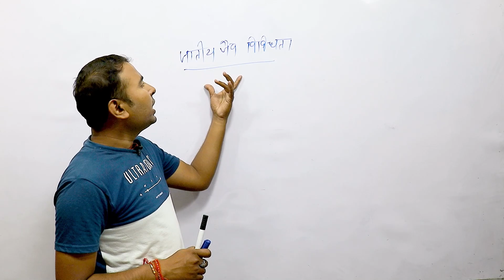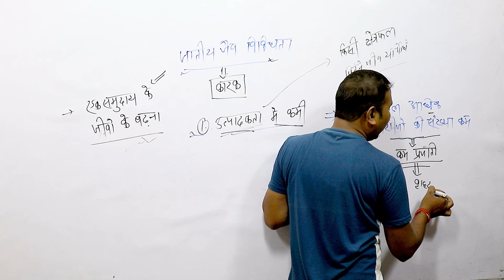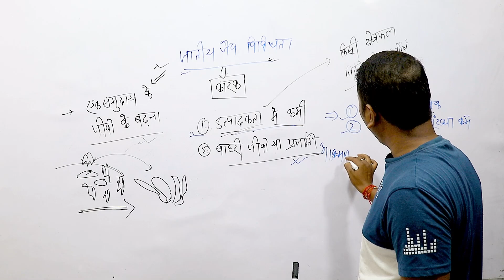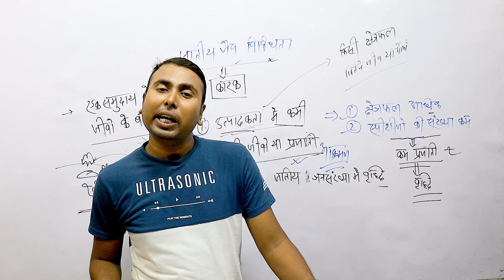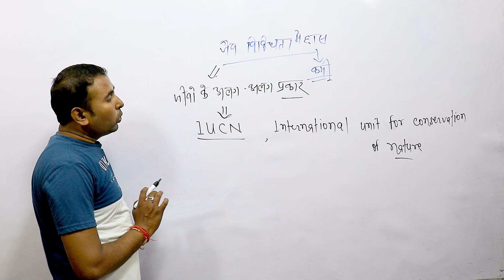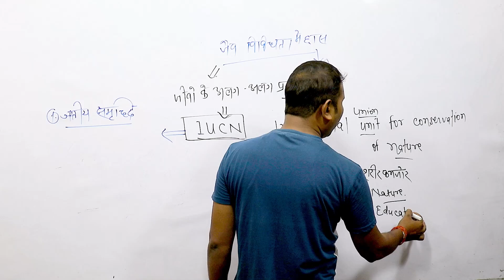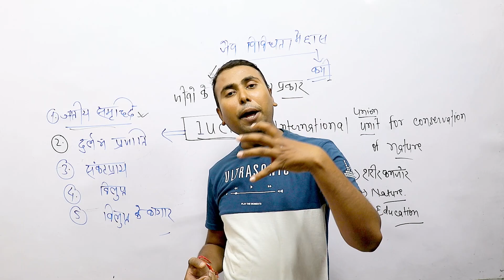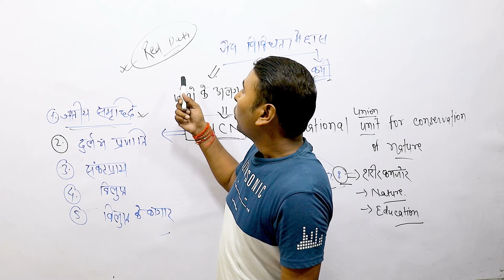जैव विविधता एव उसका ह्रास : जैव विविधता एवं इसके संरक्षण | Class 12th Biology ( जीवविज्ञान )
जैव विविधता एव उसका ह्रास : जैव विविधता एवं इसके संरक्षण - Biodiversity and its Conservation | Class 12th Biology ( जीवविज्ञान ) in Hindi